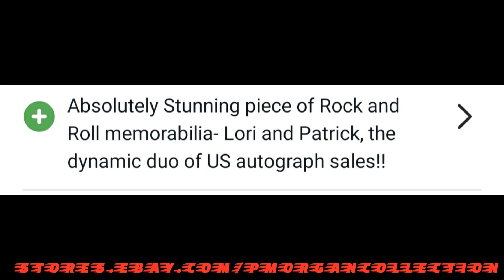Thank you!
Thanks everyone for sticking with us through an insane 18 months.  Sorry we haven't been posting many videos lately...we have been traveling to conventions, concerts and meet & greets all over the country.  We hope that we can get back to uploading videos - new and old - by the weekend.  In the meantime, all orders from conventions and our Labor Day sale shipped yesterday!  Can't wait to continue offering our great finds to you.  Patrick & Lori